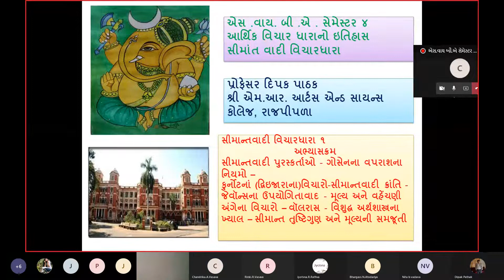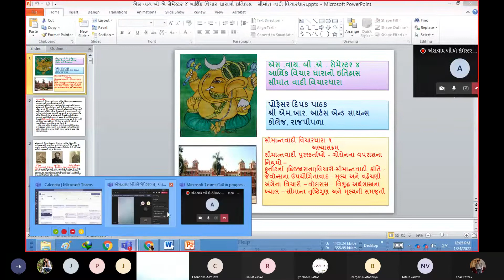ગોસેન ના આર્થિક વિચારો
એસ.વાય. બી.એ -સેમેસ્ટર 4 અર્થશાસ્ત્ર પેપર 10 એ,
વીર નર્મદ દક્ષિણ ગુજરાત યુનિવર્સિટી ,સુરત
Gossen's economic ideas
S.Y. BA - Semester 4 Economics Paper 10A,
Veer Narmad South Gujarat University, Surat